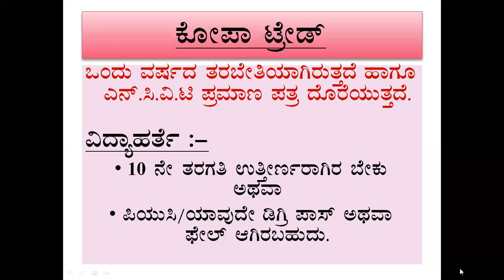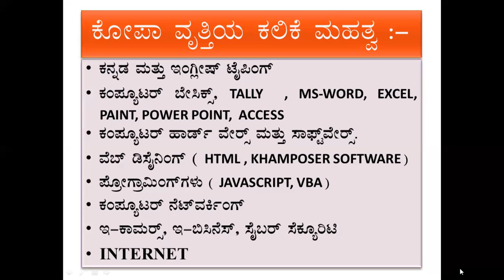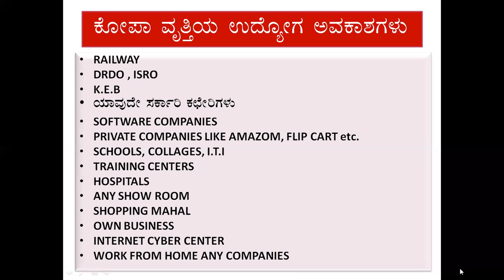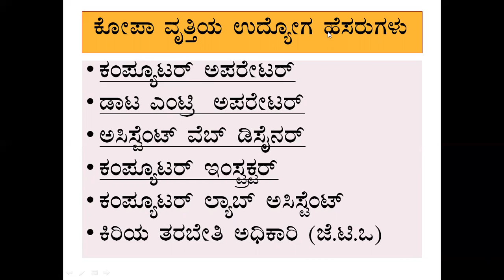copa trade iti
CLASSES IN KANNADA
copa trade in iti